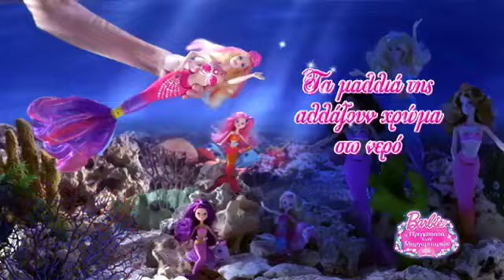Λαμπαδα Barbie Lumina Γοργονα & Πριγκιπισσα Του Βυθου